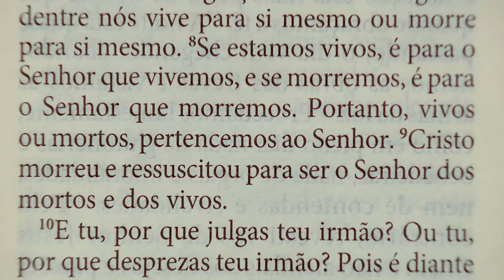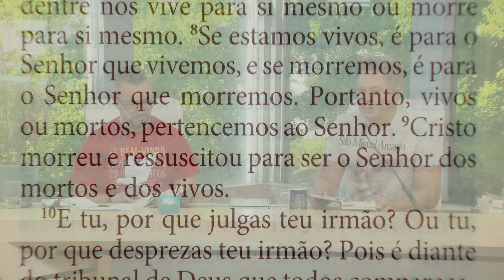Sorrindo pra Vida - 17/05/2024 - Partilha da Palavra com Márcio Mendes